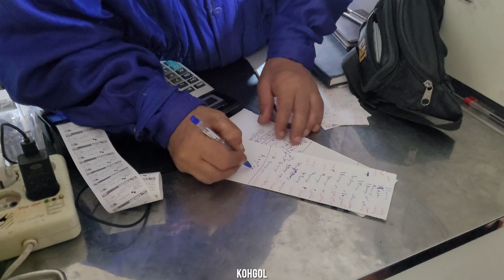Celebrating Nowruz: Shopping for New Year's Supplies and Festive Celebrations"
Title: "Celebrating Nowruz: Shopping for New Year's Supplies and Festive Celebrations"

Description: "Join us as we embark on a vibrant journey of Nowruz, the Persian New Year! In this video, we explore the joyous traditions of preparing for Nowruz and the exuberant festivities that surround this ancient celebration. Discover the bustling markets and shops adorned with colorful decorations, as families gather to purchase essential items for the New Year. From vibrant flowers and fresh green sprouts to delicious sweets and traditional handicrafts, witness the excitement of shopping for Nowruz.

As the countdown to the New Year begins, immerse yourself in the enchanting atmosphere of Nowruz celebrations. Experience the cheerful gathering of loved ones, as they come together to set a beautiful Haft-Seen table, symbolizing rebirth and good fortune. Delight in the mesmerizing sight of flickering candles, the aroma of hyacinths, and the sound of joyful laughter filling the air.

Join us in embracing the spirit of Nowruz, and learn about the cultural significance of this cherished holiday. Discover the rich traditions and customs that have been passed down through generations, and witness the unity and joy that the Persian community experiences during this special time of year. Get inspired to celebrate Nowruz with your own unique touch and spread the joy of this vibrant festival across the globe.

Note: Nowruz is the Persian New Year and is celebrated on the first day of spring. It is a significant holiday in many countries, including Iran, Afghanistan, Tajikistan, and parts of Central Asia.